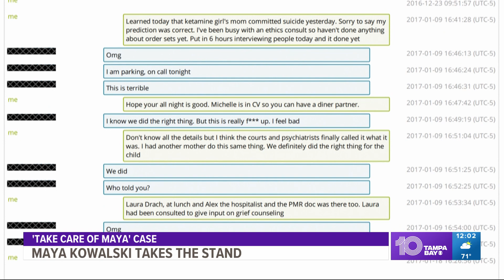Maya Kowalski takes the stand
Maya testified about the nature of her condition as her family's lawsuit against Johns Hopkins Children's Hospital continued.